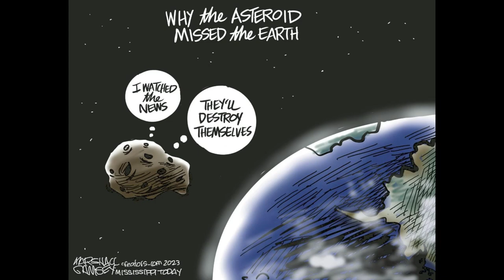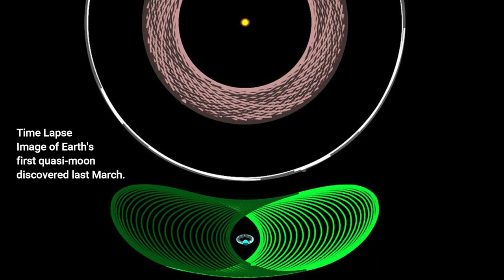Rose Fun Fact What's In A Name Mar 3 2024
Hi, In this astronomical fun fact I discuss asteroid near misses ( like 4581 Asclepius), the naming of
moons and other heavenly bodies. The reseach of Brian Skiff, the podcasters Lulu Miller and Natif
Nasser of Radiolab, the artist Alex Foster, the movie armageddon, the beatles, quasi-moons (2002VE) of
earth, Neptune and Venus.